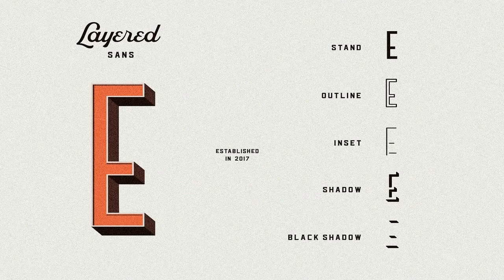Bouchers Layered | Font Bundle Free Download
This font included in our ENTIRE STORE BUNDLE 95% OFF - 107 Fonts just for $29 !!! to buy the bundle separately start form $5Bouchers Family - Perfectly well together for an authentic Modern Vintage lookThis font family come with layered type system, there are so many possibilities combination.Here's what's included :Bouchers StandBouchers OutlineBouchers InsetBouchers ShadowBouchers Black ShadowBouchers SerifBouchers Script 2.0Bouchers Sans 2.0Bouchers Sans InsetBouchers Sans ShadowBouchers Sans Black ShadowBouchers Font Family Features :UppercaseLowercaseNumerals & PunctuationsAccents (Multilingual characters in some fonts)PUA EncodedSuitable for Headlines, Logotypes, Signs, Posters, Letterhead, T-Shirt and many more.you can purchase separately here :Bouchers Type Collection Sans Script 2.0 you enjoy with our Bouchers Font FamilyThank YouAgga